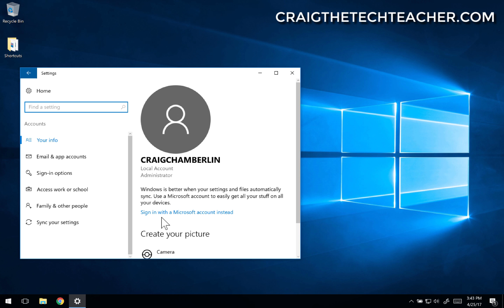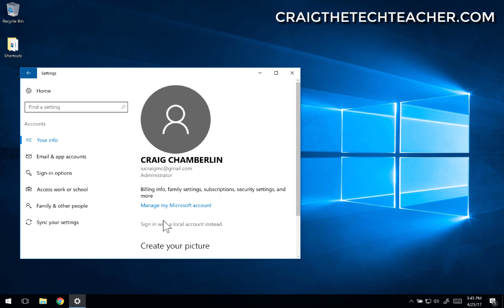How To Connect Windows 10 User Profile To Microsoft Account (2022)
If you're like me, you didn't connect your initial user profile on Windows 10 to a Microsoft account. Unfortunatey many of the features of the Windows 10 operating system are actually tied to this account.

The good news is connecting your Microsoft Account to your Windows 10 operating system is a snap. To do this you will simply follow a few steps, either create or login to a Microsoft account, and verify it.

You'll want to connect your Microsoft account if you want to take advantages of things such as outlook e-mail integration, backups to OneDrive or even access to Microsoft Store items.